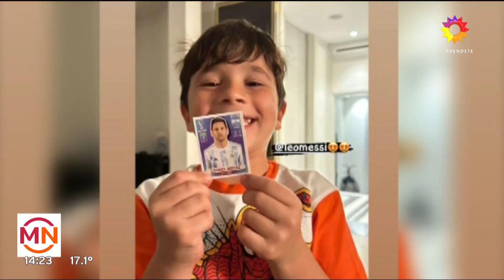La alegría de Mateo Messi porque le tocó la figurita de su papá, LIonel Messi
Momento emitido el jueves 22 de septiembre de 2022 en Mediodía Noticias.